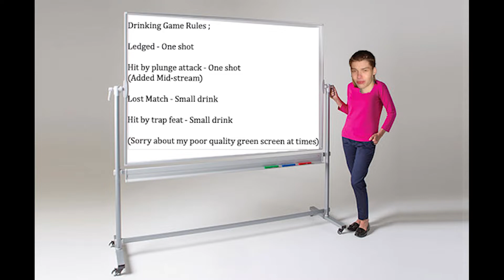For Honor Drinking Stream Highlights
We played a little game on stream involving For Honor and alcohol. Enjoy!
 Ledged (One Shot)
 Hit by plunge attack (One shot)
 Lost match (One drink)
 Hit by trap (One drink)